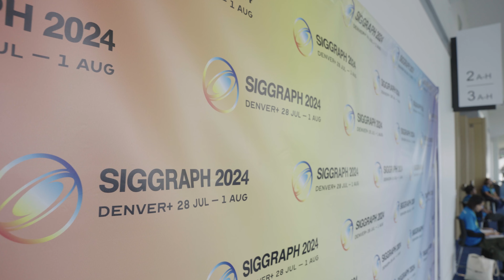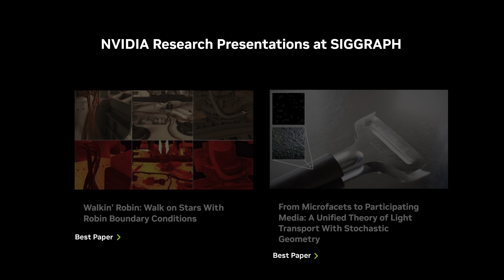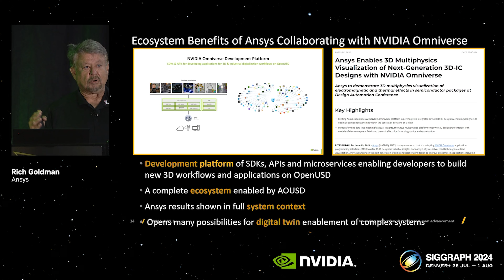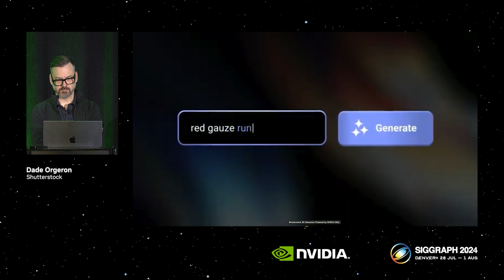NVIDIA at SIGGRAPH 2024 Highlights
NVIDIA had an incredible week at SIGGRAPH2024. See how SIGGRAPH is leading conversations around computer graphics, simulation and AI as it expands beyond just media and entertainment — into huge industries like robotics, autonomous vehicles and scientific discovery.